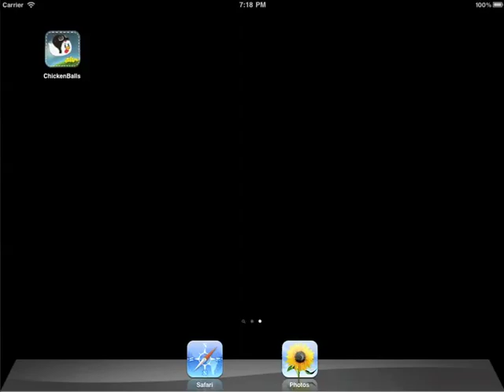Chicken Balls Official Launch Trailer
-- Free your chicks and other captive farm animals from the evil alien invaders!  Use the power of Farmageddon to unleash revenge on the dastardly aliens.  Unlock hidden powers as you send our hero, Crash, through increasingly tougher levels and landscapes.

An innovative mix of Angry Birds, Peggle, Pinball and Pachinko, this new game will set a new standard for over the top fun physics games.

Read for the latest news on Chicken Balls!